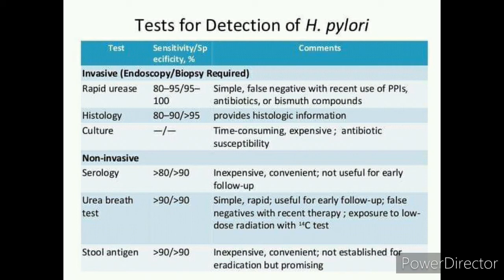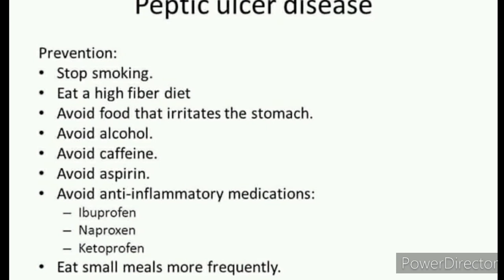Peptic ulcer ppt/ gastric ulcer/ duonenum ulcer / dr jyoti sunder tripathi